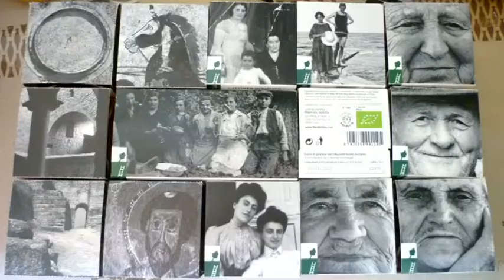MAIDA : Une histoire, une marque, un territoire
Francesco Vastola, ex commercial, maraîcher, SAU de 1,5ha, verger, transformation, vente directe.
Capaccio, Paestum/Biodistrict de Cilento, Italie